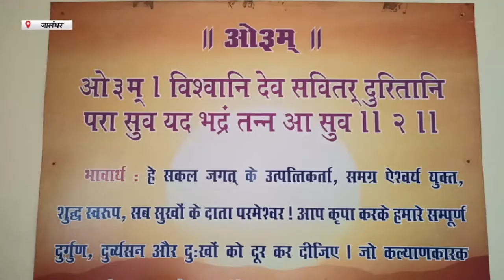Hulchul TV :आर्य समाज मन्दिर शहीद भगत सिंह नगर में साप्ताहिक यज्ञ